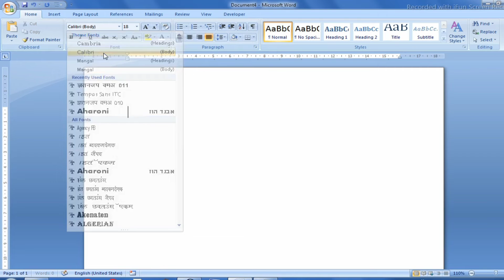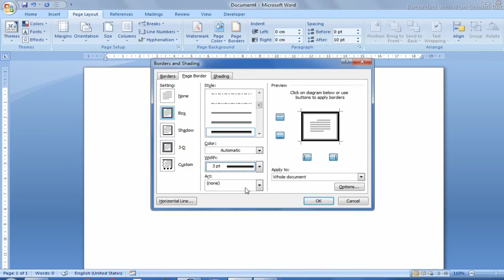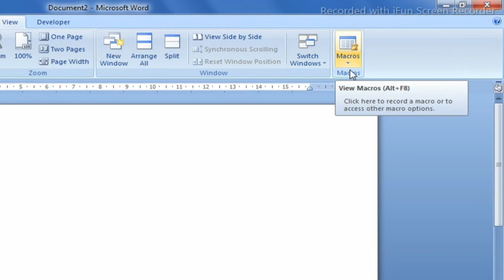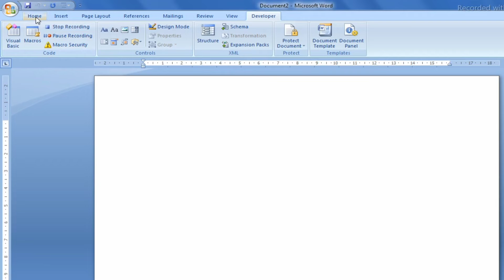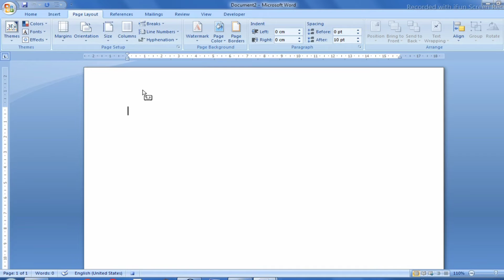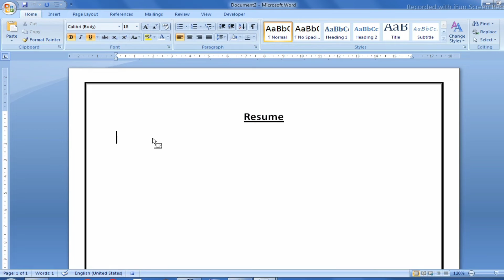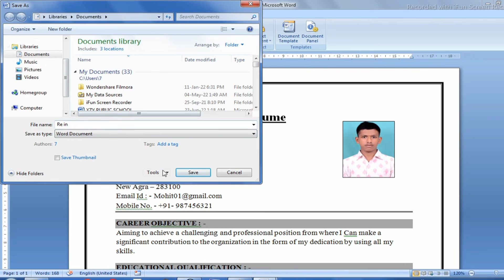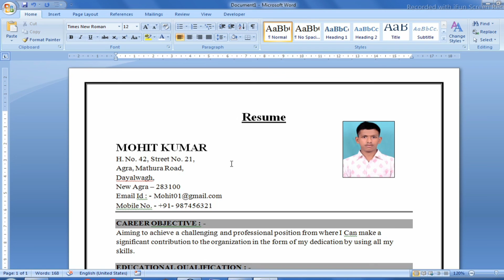How To Use Macro In Microshoft word In Hindi 2022 | How To Record Macros in Word (hindi)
How To Use Macro In Microshoft word In Hindi 2022 | How To Record Macros in Word (hindi) step by step

Friends Agar AAp ms word me kishi kam ko duwara karate hai repeate karate hai to ye video apke liye hai is video me apko repeate work ka solution macro ka use karke bataya hai.